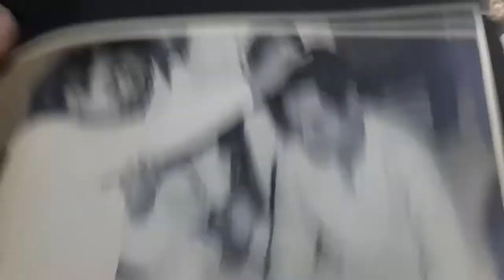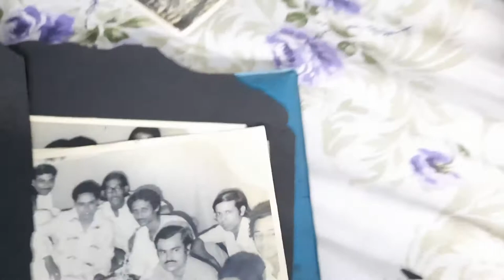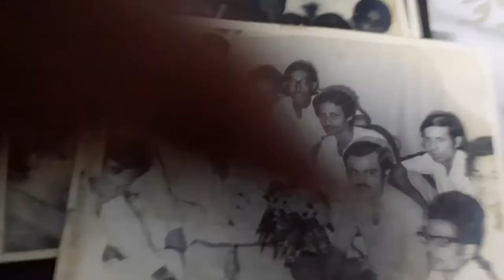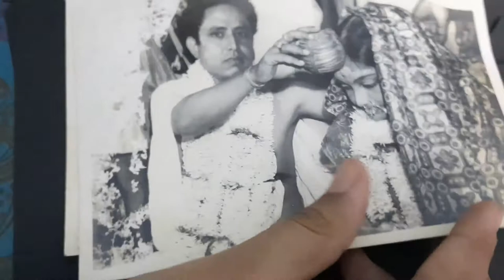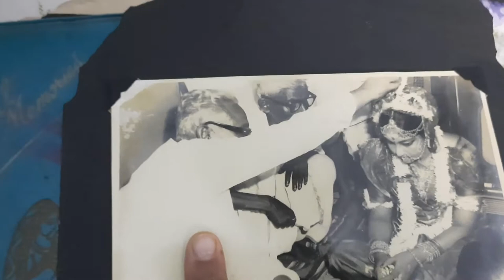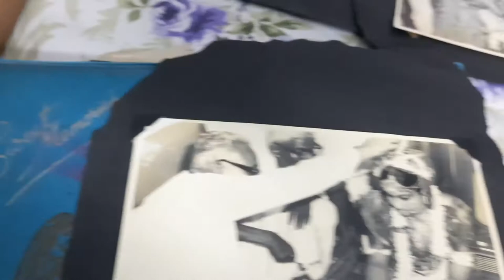Baba O Mayer Biyer Chobi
This video contain my Father and Mother Marriage Picture.